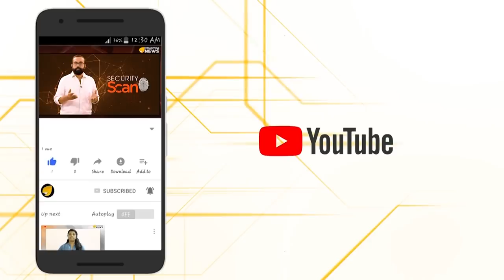ജിഹാദികളുടെ കേരളം.. വി എസ് ഇതൊക്കെ പണ്ടേ പറഞ്ഞതാ...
കേരളം ജിഹാദികളുടെ പിടിയിൽ അമരുമെന്ന് വി എസ് അച്യുതാനന്ദൻ പണ്ടേ മുന്നറിയിപ്പ് നൽകിയതാണ്.. ആരും ഗൗനിച്ചില്ല...